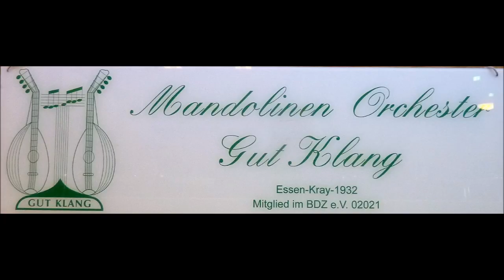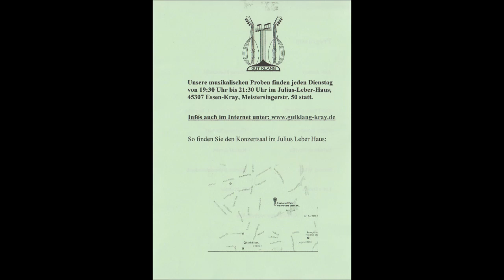Essen-Kray * Mandolinen Orchester Gut Klang Essen-Kray * Frühlingskonzert 3 * 12.03.2017